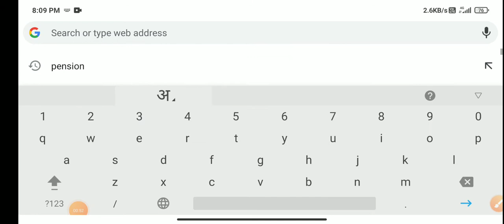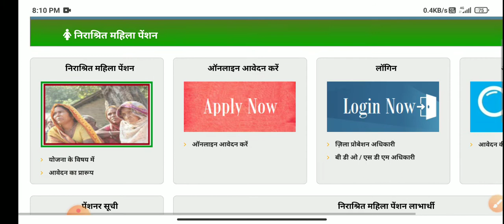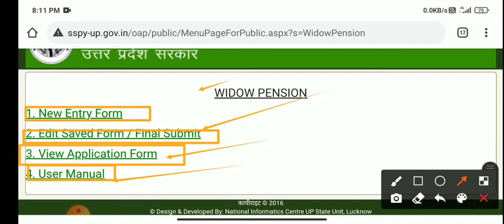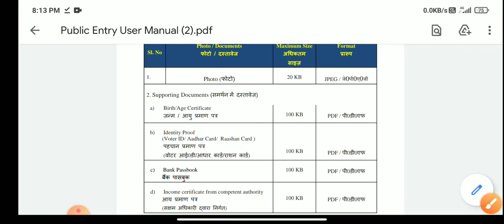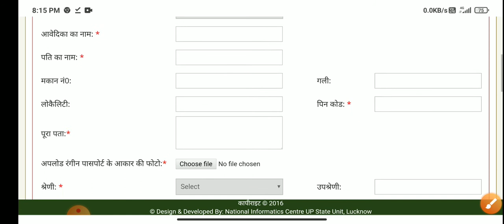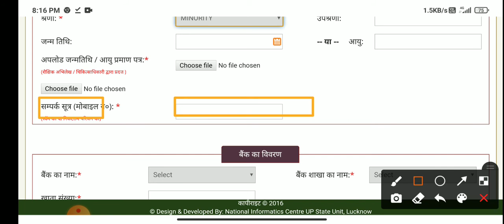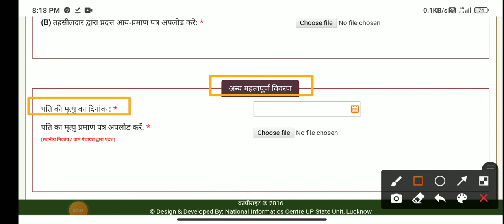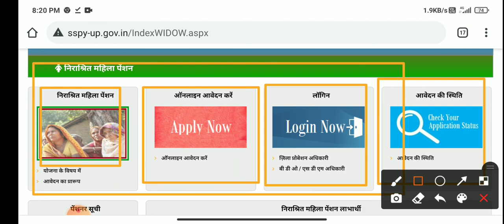विधवा पेंशन हेतु ऑनलाइन आवेदन कैसे करें। How to Apply Vidhwa Pension।Pension।Pensions।Uttarprdesh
About Video:-

नमस्कार दोस्तों इस वीडियो में बताया गया है।कि विधवा पेंशन हेतु कैसे Apply करे। क्या दस्तावेज चाहिए। पूरी जानकारी के साथ बताया गया है। उम्मीद करता हूं यह  जानकारी आपको अच्छी लगी होगी। धन्यवाद !

#  दिव्यांग पेंशन,वृद्धावस्था पेंशन, विधवा पेंशन

viklang pension
pension list 2021
pension list kaise check
pension ke liye aavedan kaise kare
up pension list
 up vridhavastha pension
pension Suchi
 pensioner list
viklang pension apply
vidhwa pension apply
online aavedan
online apply
 पेंशन आवेदन
 दिव्यांगजन पेंशन योजना
divyang pension
pension
pensions
Vidhwa pension Yojana
दिव्यांग पेंशन योजना 2021
पेंशन योजना
पेंशन
Pension Kist
बुजुर्ग पेंशन योजना
विधवा पेंशन योजना लिस्ट 2021
Pensions list 2021

उत्तर प्रदेश वृद्धावस्था पेंशन योजना लिस्ट
वृद्धा पेंशन योजना यूपी
पेंशन योजना 2021
 यूपी वृद्धावस्था पेंशन योजना कब तक मिलेगी
 पेंशन योजना कब आएगी
पेंशन योजना का लाभ कैसे प्राप्त करें
नई पेंशन कैसे बनवाएं
pension update
 pension news
 केंद्र सरकार
राज्य सरकार
 मोदी सरकार
Breaking news
Sarkari yojana 2021
pensions list
दिव्यांगजन पेंशन
दिव्यांग पेंशन
divyang pension
विधवा पेंशन
Vidhwa Pension
2020
2021
वायरल वीडियो
Viral Videos
Hindi